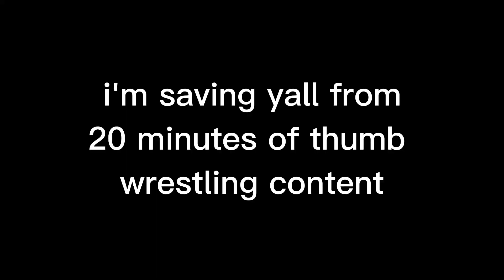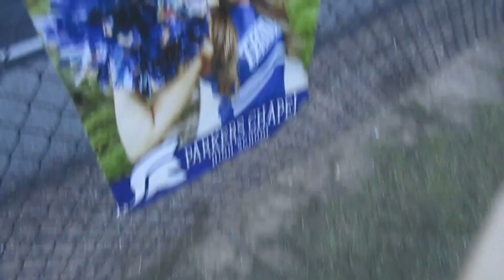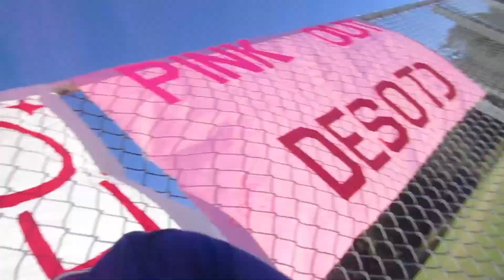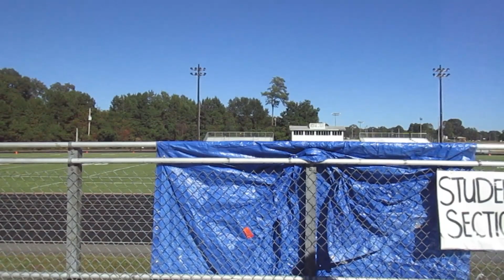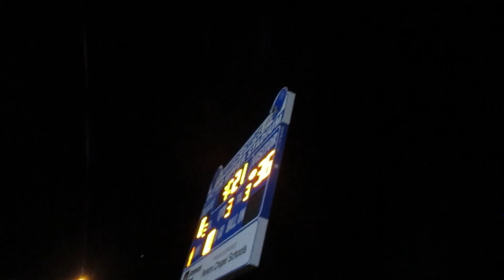SENIOR NIGHT (my last football game ever D:) PINK OUTTTT!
the past 6 years of my life i have cheered for this school. i am beyond grateful for the many seasons but phew am i ready for basketball. happy pink out, trojans!